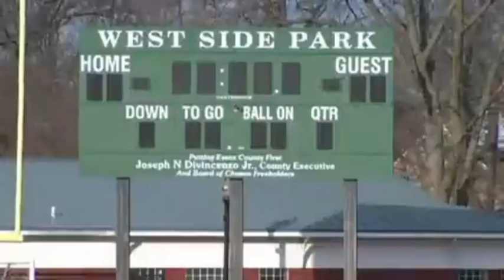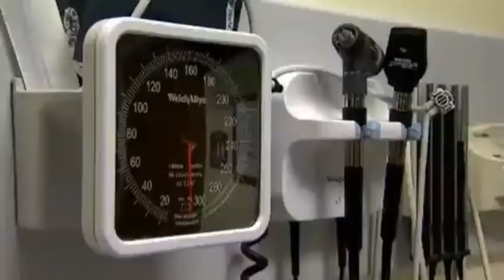They Did What? Died suddenly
CBS News' medical contributor claims young people suffered unprecedented spike in heart attacks because of a lack of masking and vaxx